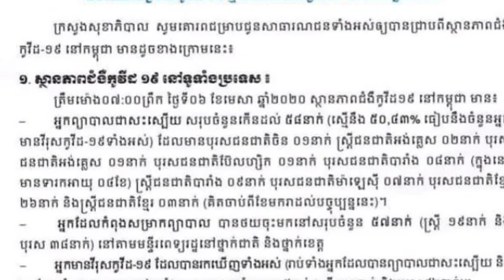ក្តៅៗ នៅថ្ងៃនេះរកឃើញករណីឆ្លងកូវីដ១៩ថ្មីចំនួន០១នាក់ និងជាសះស្បើយចំនួន០៥នាក់បន្ថែមទៀត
ក្តៅៗ នៅថ្ងៃនេះរកឃើញករណីឆ្លងជំងឺថ្មីចំនួន០១នាក់ និងជាសះស្បើយចំនួន០៥នាក់បន្ថែមទៀត  Today, 01 new cases have been identified and 5 more recovered.